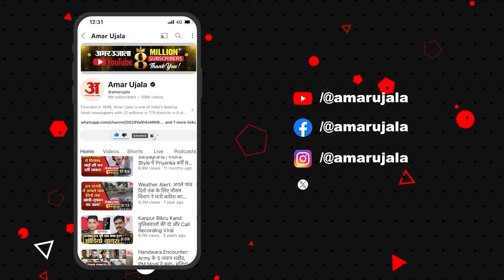Sambhal Violence: संभल हिंसा पर Tejashwi Yadav का आया बड़ा बयान। UP Police | Sambhal Hinsa। UP News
हाल ही में हुए यूपी के संभल कांड पर राजद नेता तेजस्वी यादव का बड़ा बयान सामने आया हैै। राजद नेता ने बीजेपी सरकार पर जमकर निशाना साधा है जरा देखिए ये वीडियो.